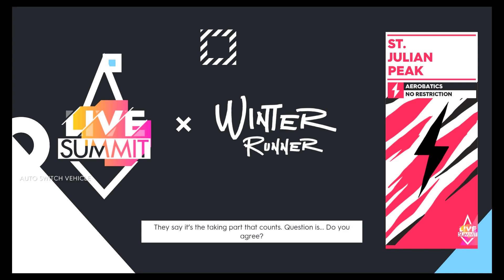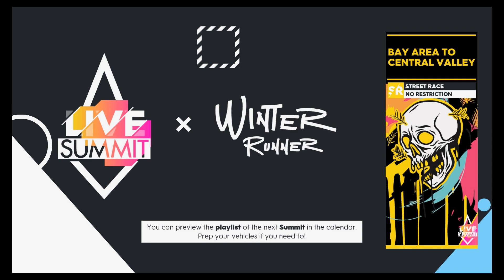The Crew 2: 'Winter Runner' Live Summit Pro-Settings for all vehicles and events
Pro-Settings for all events in the “Winter Runner” Live Summit

Timeline:
00:06 Black Hills Escape – Bugatti Divo (H/C)
00:30 St. Julian Peak Aerobatics – Harmon Rocket HR III (A/R)
00:53 Shasta Cascade Slalom – Hummer HX Concept (R/R)
01:17 Midwest Golden Trail – Ford F-150 SVT Raptor EVO1 EU (R/R)
01:42 High Speed Drifter – Chevrolet Silverado 1500 IO (R/R)
02:03 Ski Jump – Cadillac Escalade EU (R/X)
02:29 Coastal Range to Oil Fields – Chevrolet 3100 (S/R)
02:53 Bay Area to Central Valley – Lamborghini Countach LP 50000 QV (S/R)
03:15 Temecula Wineries Special Stage – Fender Bulk (D/D)